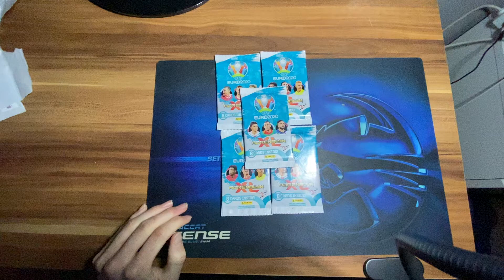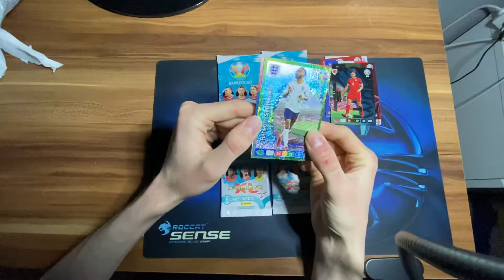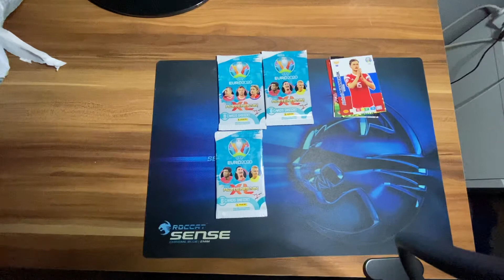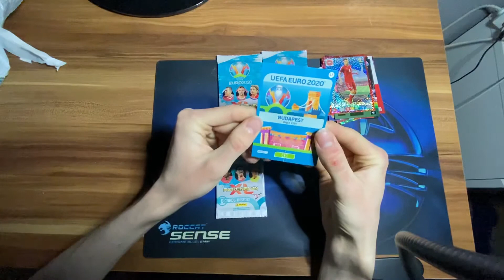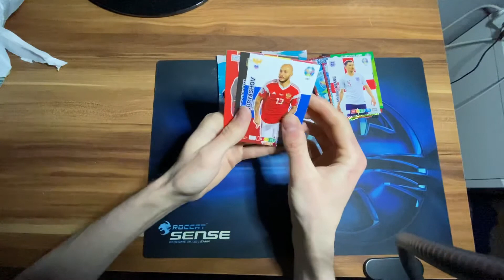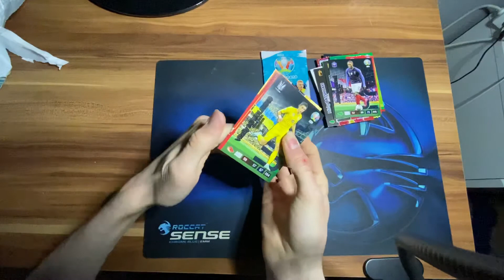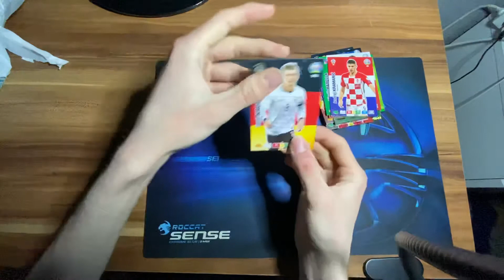Uefa Euro 2020 5 Booster Unboxing!!! 🔥😱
In diesem Video öffne ich 5 Booster der neuen Uefa Euro 2020 Serie !! Viel Spass!!!
Mein Instagram: Die Kartenwelt